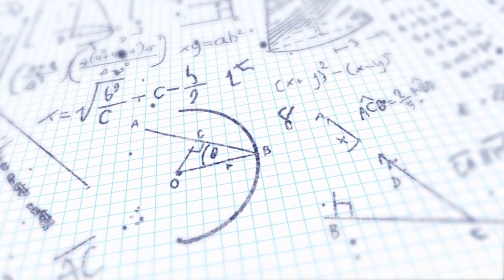ACCEPTED INTO PODIATRIC MEDICAL SCHOOL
Hey everyone!

Today I speak about my acceptance to NYCPM and why I chose this school.